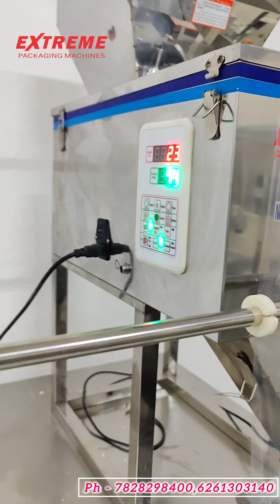Automatic Pouch Packaging FZL1000 ! Packaging Machine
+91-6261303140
EXTREME PACKAGING MACHINES  is one of india’s Leading Company for Importer, supplier & dealer of Packaging Machine’s & Packaging Material’s .